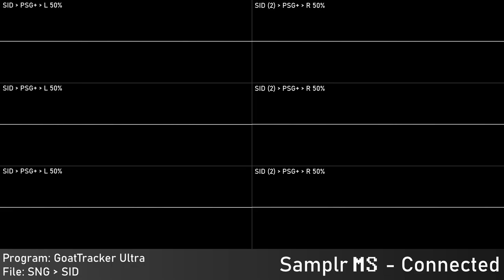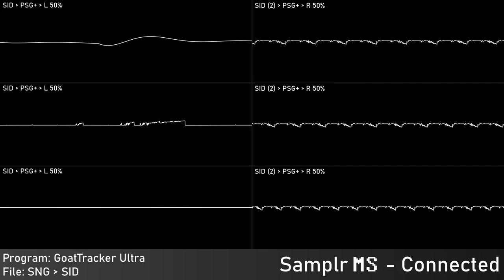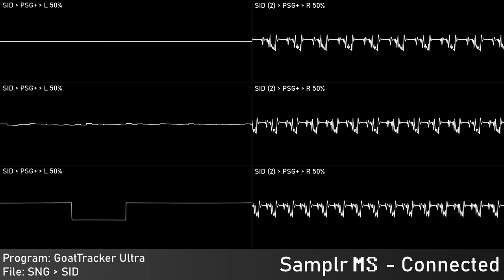[Original] Connected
Of: Moonshine
Year: 2023
Programs: GoatTracker Ultra
 Platform: Windows
Played With: MOS 8580 - SID
 Clock: PAL - 50Hz
 Stereo Separation: 50%
Source type: GoatTracker Project - SNG for SID Dump File - SID
 Native Platform: DOS
Rendered:
 OpenMPT: Audio export
 Audacity: Audio capture; Edited audio export
 Corrscope: Video export
 VideoPad Trial: Edited video export

Samplr, 2023